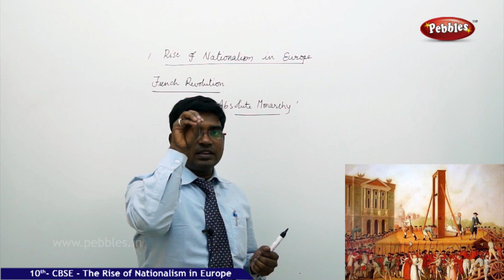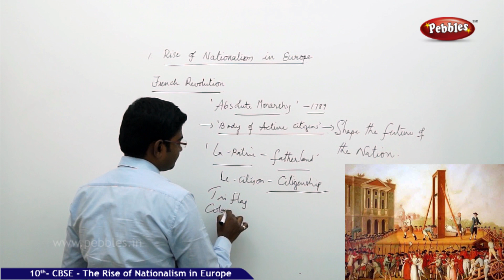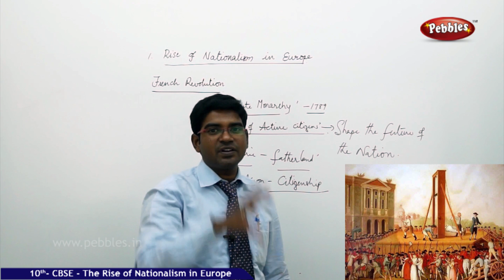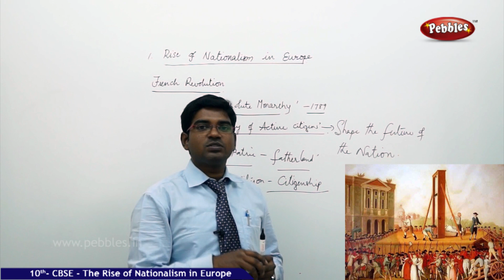French revolution |The raise of nationalism in Europe| Civics |CBSE Class 10 Social Sciences